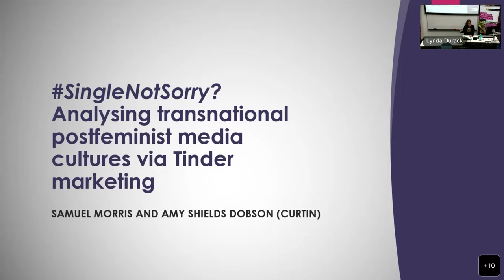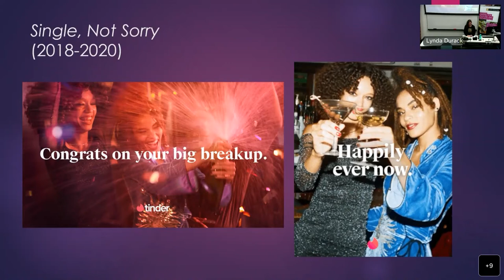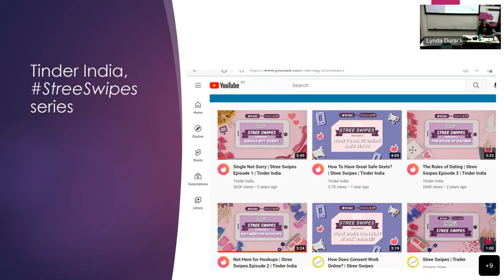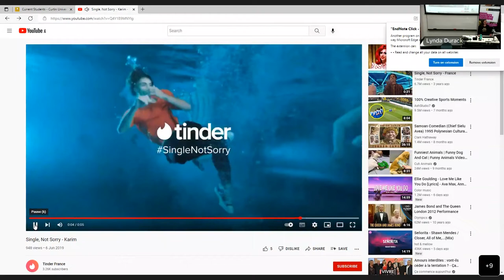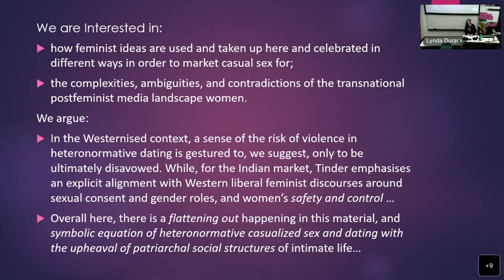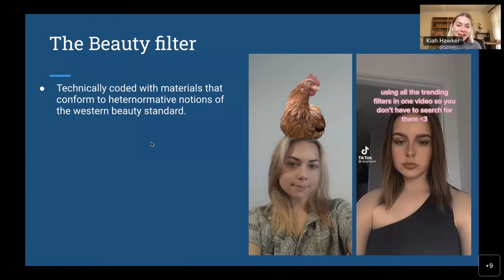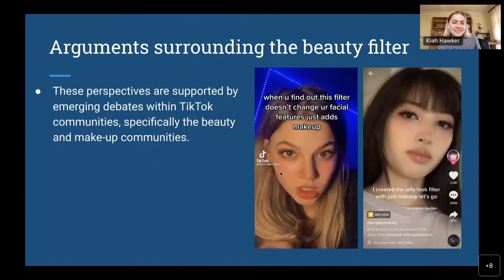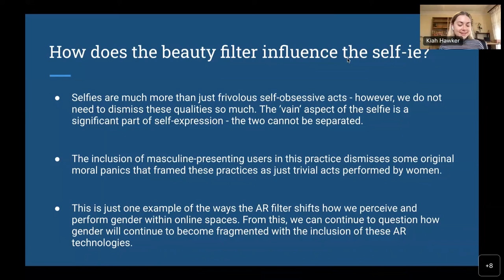Gender and digital media cultures - ACAT double-bill.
Presentation 1 - Sam Morris & Amy Dobson, Curtin: SingleNotSorry ?
Analysing transnational postfeminist media cultures via Tinder marketing.
We provide a comparative analysis of the prominent Tinder advertising campaign SingleNotSorry, which ran across several European countries, as well as the UK and USA, with key marketing material from Tinder India. Challenging sexist cultural stereotypes and norms of feminine sexual passivity and modesty has a clear economic rationale as a marketing strategy for Tinder, globally. Yet, as we illustrate, some key differences emerge across these marketing messages about women’s sexual empowerment and the kind of gender roles and “modern” heterosexual relations made available through Tinder in the European and Indian contexts.

Presentation 2 - Kiah Hawker, University of Queensland
“How are Augmented Reality (AR) filters implicating gender performance on TikTok”
There is a significant shift happening within social media environments due to the integration of Augmented Reality (AR) technology. AR is most common and accessible through mobile devices, specifically in the form of filters and lenses within social media environments. In this paper I explore how AR impacts the way users perform gender, and more broadly the ‘self’ within online environments.

Brief presenter bios:
Samuel Morris completed a Master of Digital and Social Media at Curtin University's School of Media, Creative Arts and Social Inquiry in 2021. His thesis examines the way Tinder’s technology and marketing shapes and contributes to ideals of intimate relationships in the contemporary dating landscape.
Dr Amy Shields Dobson (they/them) is a lecturer in Digital and Social Media at Curtin university, whose research is concerned with gender politics, youth, and social media. They have published widely on postfeminist media and digital cultures, sexting, and contemporary feminine subjectivities. Amy leads the Digital Intimacies research program for CCAT.
Kiah Hawker is a 3rd year PhD student from the University of Queensland. Her research explores the ways Augmented Reality is shifting our cultural and socio-political landscapes. Specifically, she frames AR as a frontier of future tech, and therefore a viable blueprint to understanding how the ‘simulated self’ may emerge and impact how we identity ourselves in a ‘meta’-like environment.